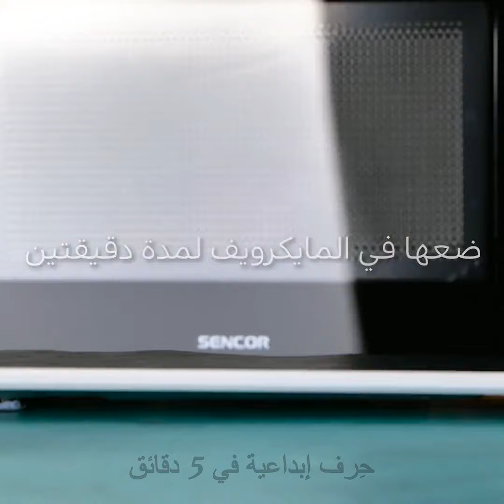حيل مطبخية مذهلة ووصفات تنجح دائماً!